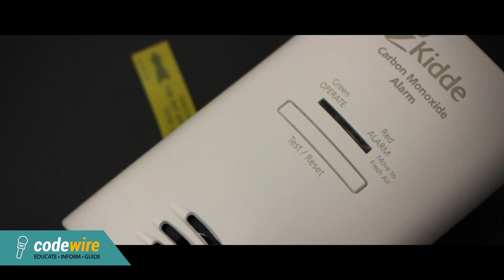Got a Short Term Rental License? Austin Code Wire #1 News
Welcome to the First Edition of the Austin Code Department's Code Wire News Report. to learn more.